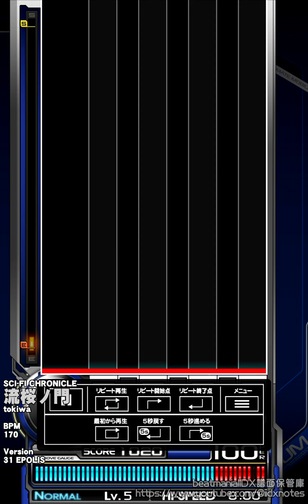beatmaniaIIDX - 流桜ノ門 SP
[Chapter]
SP NORMAL : 00:00 -
SP HYPER : 02:03 -
SP ANOTHER : 04:06 -